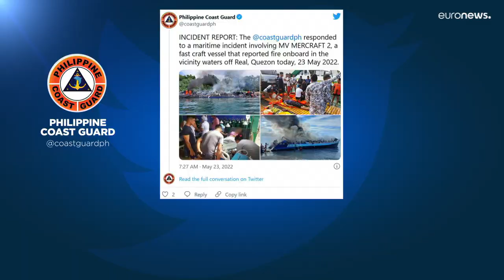Au moins sept morts dans un incendie sur un ferry aux Philippines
Une centaine de personnes ont pu être sauvées après s'être jetées à l'eau.